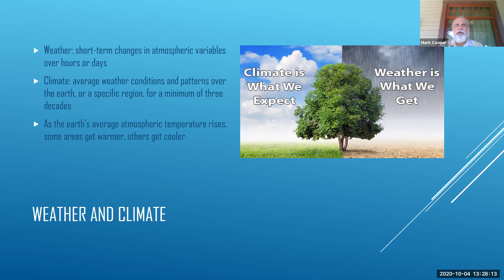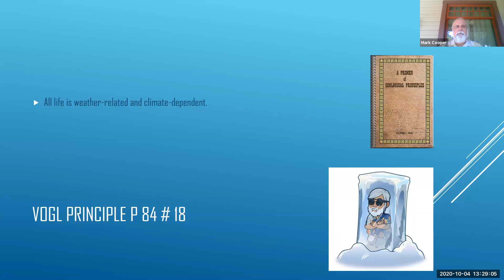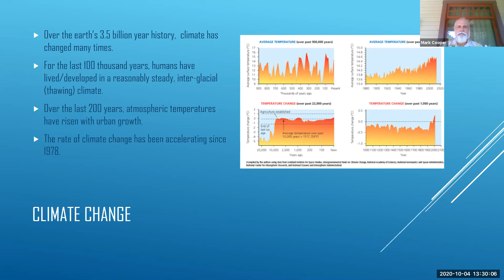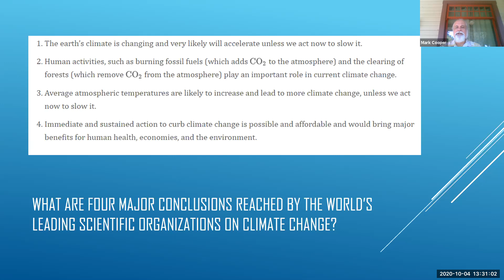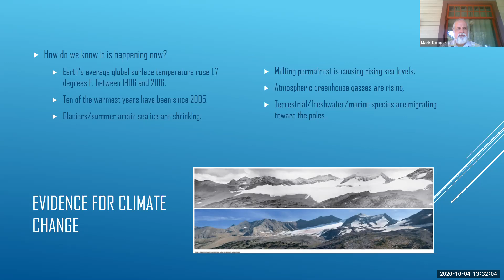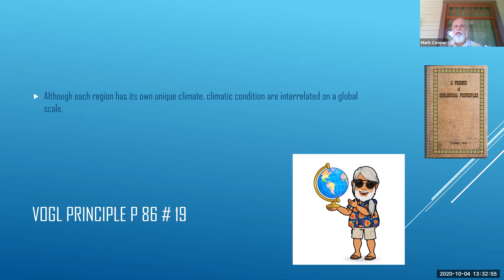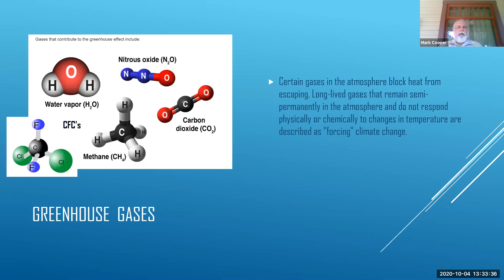GMT20201004 202733 Mark Coope 1920x1080